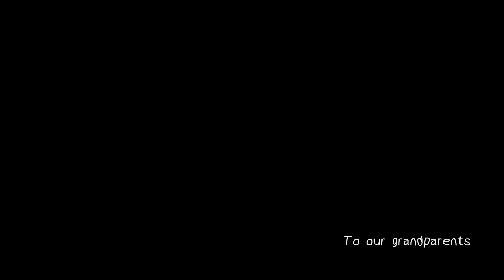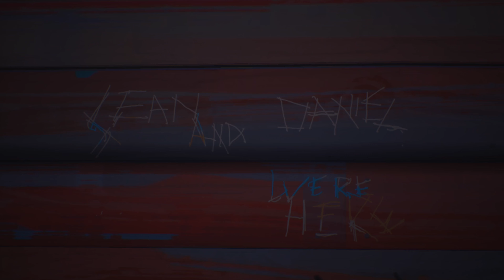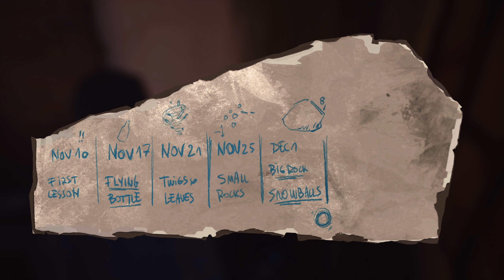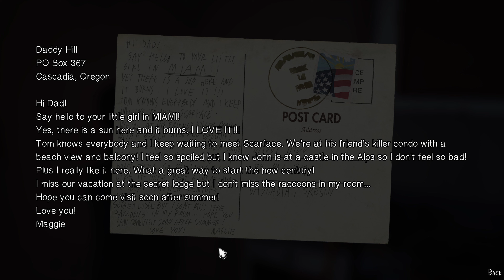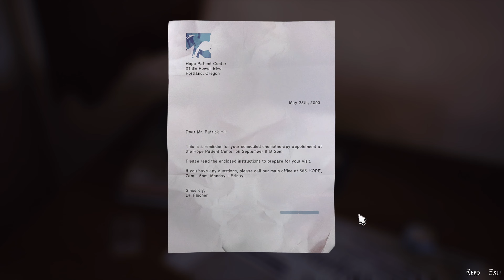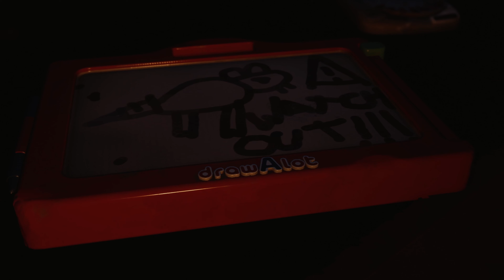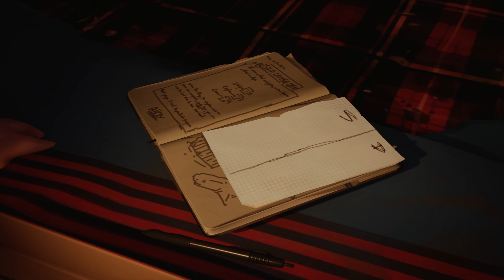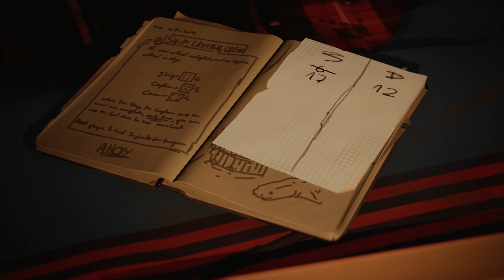Life Is Strange 2 : EP.2 Rules - ช่วงฝึกพลังจิตกับครูฌอน #4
เมื่อเกิดเหตุการณ์อันน่าสลดขึ้น สองพี่น้องฌอนและแดเนียลจึงต้องหนีออกจากบ้านไปยังเม็กซิโกเพื่อหลบหนีตำรวจ และเพื่อจัดการกับพลังโทรจิตของแดเนียล ระหว่างทางก็ได้พบมิตรภาพและความท้าทายใหม่ๆ มากมาย // ใครที่หลงเข้ามาดูแล้ว ฝากกดไลค์ กดติดตาม เพื่อเป็นกำลังใจให้เราทำคลิปต่อๆ ไป และอย่าลืม "กดกระดิ่ง" จะได้ไม่พลาดคลิปใหม่นะคะ ขอบคุณค่า 🙏💜

After a tragic incident, brothers Sean and Daniel Diaz run away from home. Fearing the police, and dealing with Daniel's new telekinetic power, the boys head to Mexico. Each stop on their journey brings new friends and new challenges.